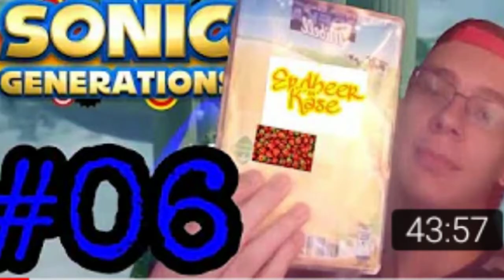[REUPLOAD] Top Thumbnails | MaxedOut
ICH würde mich SEHR über DEIN FEEDBACK freuen :)